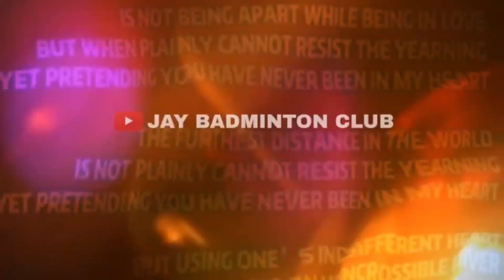LATIHAN ANGKAT BOLA UNTUK ANAK2||PEMULA ANAK2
Assalamualaikum warohmatulohi wabarokatuh

alhamdulillah kisey sama aiby mau latihan hati ini.mudah2an mau latihan lagi buat hari2 selanjutnya🙏